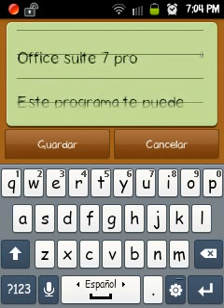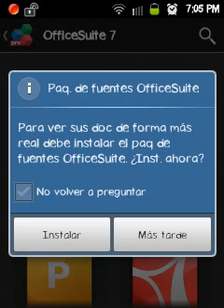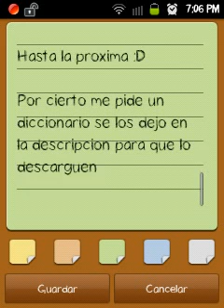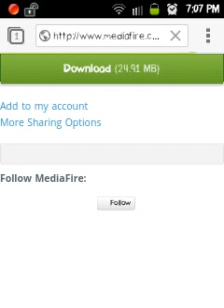Descargar Office Suite 7 Pro full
Espero les guste este programa!! :D